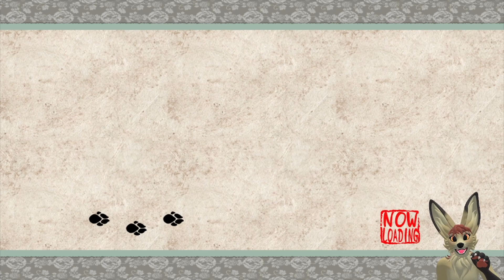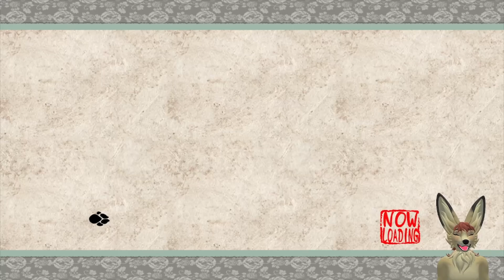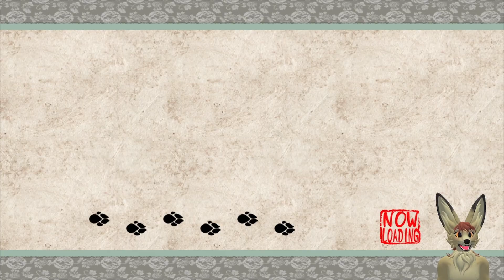Okami HD Remaster Pt 47 Bork Bork Backtracking Pt 07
The Network broadcasts live every Monday - Thursday on Twitch, please come join us!